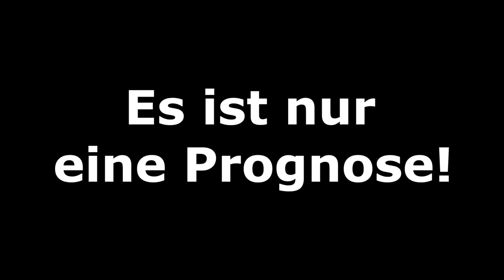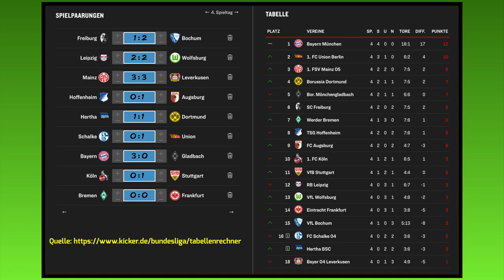FIFA 22: 4.Spieltag - Bundesliga I 2022/2023 I Prognose l Deutsch [FULL HD x PS5]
00:00 Intro
00:38 SC Freiburg - VfL Bochum
02:23 FC Schalke 04 - 1.FC Union Berlin
04:07 Hertha BSC - Borussia Dortmund
05:59 1.FSV Mainz 05 - Bayer 04 Leverkusen
08:00 TSG 1899 Hoffenheim - FC Augsburg
09:41 Leipzig - VfL Wolfsburg
11:19 FC Bayern München - Borussia M´gladbach
13:13 1.FC Köln - VfB Stuttgart
15:31 SV Werder Bremen - SG Eintracht Frankfurt
17:09 Ergebnisse und Tabelle